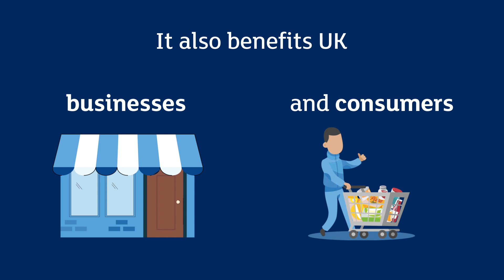How the UK’s new Developing Countries helps UK businesses and consumers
Our landmark trading scheme with developing countries enters into force. It cuts tariffs on products entering the UK from 65 countries, benefitting traders in the UK and around the world as well as UK consumers.